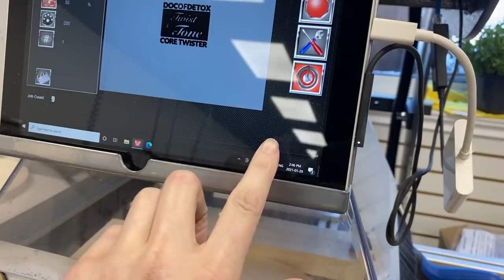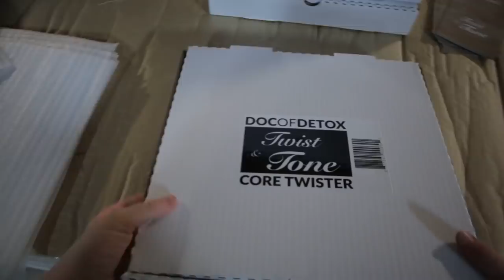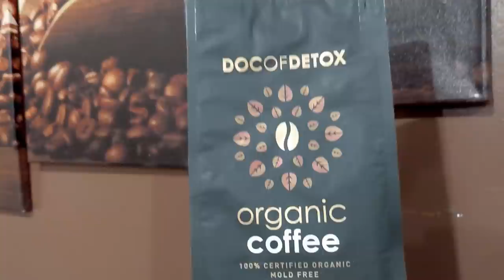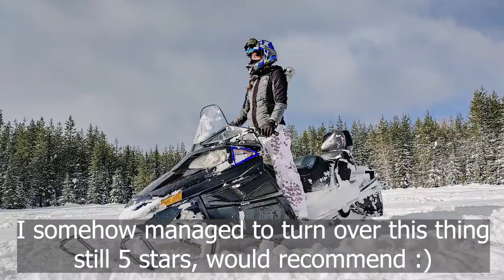Dusting off my Suitcase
February is almost 3 months ago lol what a procrastinator. ;)
I always get a feeling of awe when seeing the mountains, I'm wondering if people who live in the mountains wake up every day with that feeling of awe.
It's my favorite wonder of the world. They proclaim God's majesty.

Box 745
Lloydminster, SK
S9V 1C1